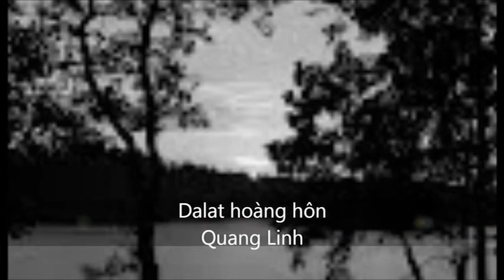VHCN PHAM BA DUC P 4